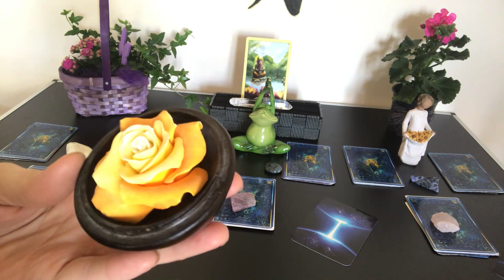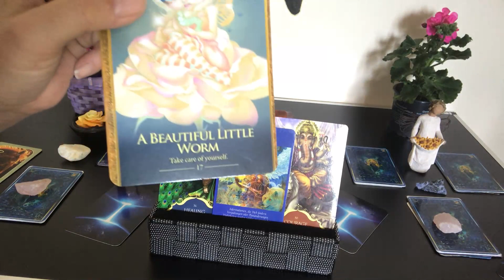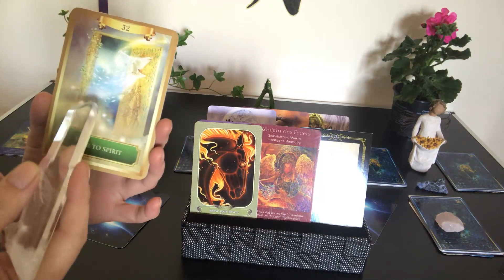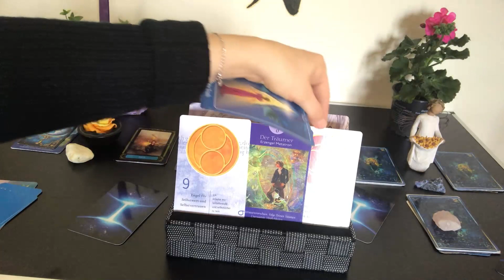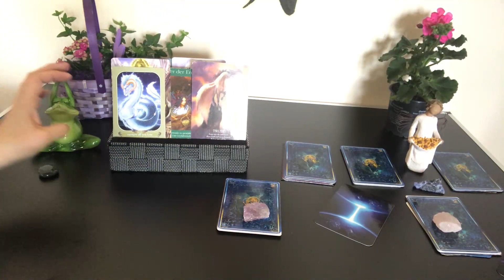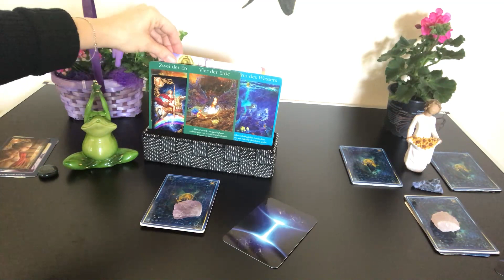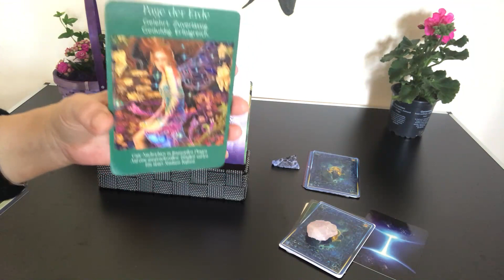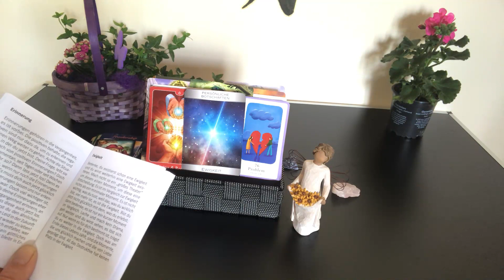Ausführlicher 2 Wochen Orakel vom 16.04.2018 bis 29.04.2018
Ich freue mich immer wieder darüber positive Feedbacks zu erhalten. Wie ich bereits mitgeteilt hatte, bin ich leider dieser Monat nicht imstande regelmäßig die Legungen zu machen. Deshalb habe ich hier eine Ausführliche Legung für nächste 2 Wochen gemacht. Hoffe damit Euch etwas entgegen gekommen zu sein...Es ist eine lange Video deshalb bitte einfach nur euer Deck anschauen so wird es kein Roman :)...Aber das war ich Euch schuldig..

Ansonsten findet Ihr auch unter meine Homepage Seite

auch immer wieder Interessante Berichte und Tagesbotschaften..

Danke für Euer Treue und Likes.

Euer Nija'Elena